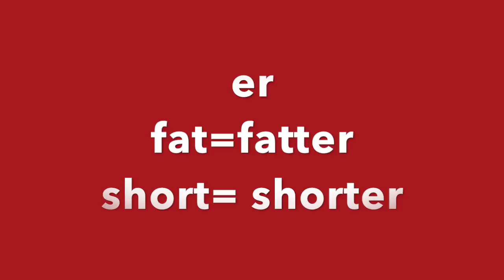¿Cómo comparar cosas en inglés (explicado para todos)?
Aprende y mejora tu inglés con The Language Coach en BSR Idiomas Nos encanta tenerte aquí y esperamos aproveches todo el contenido que estamos publicando para que mejores cada día.

00.00 Introducción a cómo usar los comparativos en inglés
00:45 Inglés gratis para todos los niveles
1:00 ¿Cuáles son los comparativos en inglés de una sílaba?
1:55 ¿Cuáles son los comparativos en inglés de dos sílabas o más?
2:11 Repaso (Review)

Si quieres obtener las mejores herramientas y estrategias para aprender un idioma sin tener que invertir montones de dinero, adquiere mi libro (disponible en formato para Amazon Kindle).

“Cómo aprender un idioma en el siglo XXI”

Cómo decir los años en inglés #2019